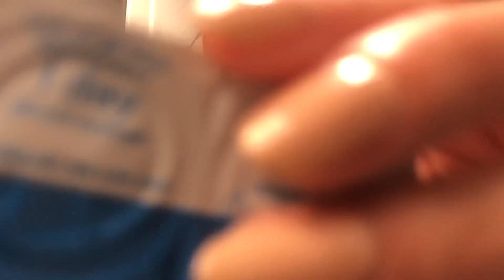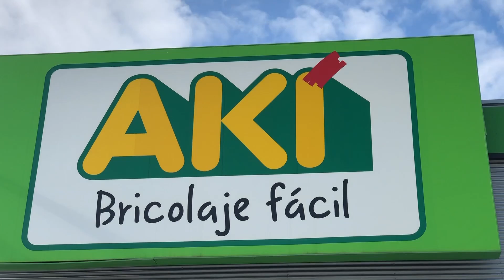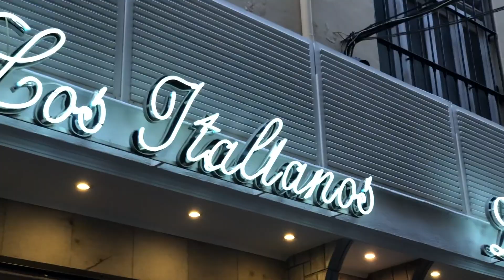VLOG decoración, ideas, compras...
¡Por fin subo el vlog de hace un par de findes!
Voy un poco lenta por cosas que ya os contaré así que nada, aquí lo tenéis, espero que os guste y que sobre todo OS ENTRETENGA!

Se aceptan sugerencias chicas/chicos 😬

SUBSCRIBÍOS anda que es GRATISSSSS y manita arribaaaa 👍

Nos vemos el martes con un nuevo vídeo amiguis 💜